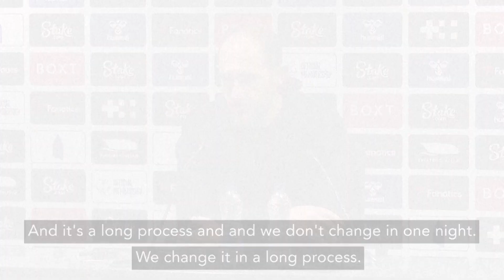We had to win against 10 men admits Tottenham boss in 1-1 Everton draw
Reaction from Cristian Stellini after Tottenham Hotspur began life without Antonio Conte with a 1-1 draw against Everton in the English Premier League at Goodison Park on Monday, in a match where both teams finished with 10 men.
That result saw Tottenham move into fourth place in the table in the battle to secure qualification for next season's UEFA Champions League, level on 50 points with Newcastle United, in third, and fifth-placed Manchester United, but having played two games more than both clubs.